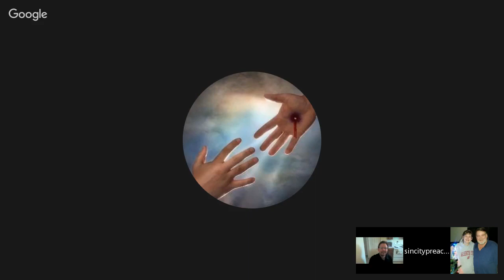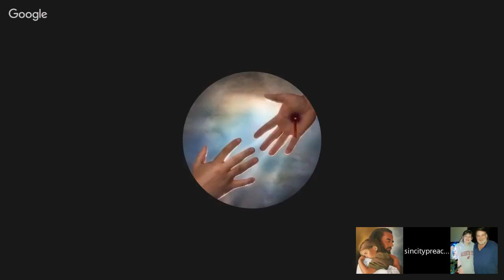BOOK OF ACTS (8:14-9:5)